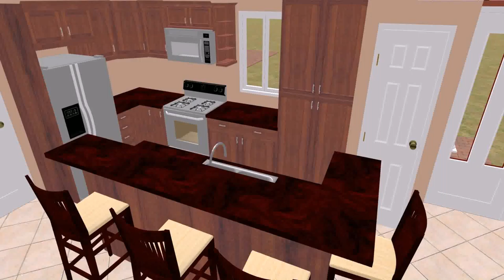Home Plans 1000 Square Feet Or Less (see description) (see description)